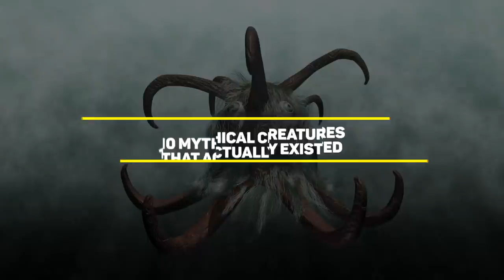10 Mythical CREATURES That Actually Existed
10 Mythical CREATURES That Actually Existed

10 Mythical Creatures That Actually Existed
Who doesn’t love a good story, especially ones which involve unbelievable, mythological creatures that
you wouldn’t remotely think are real. But, as history has proven, there is a basis for which these
creatures were thought up. Today, we will be looking at 10 mythical creatures that actually existed.

Number 10. The Dire Wolf
Dire Wolves became widely popular when Game of Thrones hit the mainstream. These large wolves are
a constant companion of the Starks in the show, and are shown to be large, intelligent, and protective
creatures. They aren’t, however, merely just a figment of George RR Martin’s imagination. They are in
fact, based on real animals.
Dire wolves lived during the Pleistocene, between 250,000 to roughly 10,000 years ago. Unfortunately,
real dire wolves were not really the size of ponies. They were larger than modern wolves, though, and
could weigh as much as 200 pounds — almost twice what a very large modern wolf might weigh.
Their skulls are much larger compared to today’s modern wolves. Ironically though, their brains are
much smaller. However, if they had bigger brains, we probably wouldn’t have had amazing fossils of
them. Thousands of dire wolf fossils have been found in the La Brea tar pits. Scientists believe that they
were trapped there when they started feeding on the carcasses of other animals trapped in the tar.

Number 9. The Unicorn
Perhaps the earliest account of unicorns is by well-known Greek historian, Ctesias, who described a large
animal with a horn on its forehead in India. It’s quite possible that he saw a rhino from a distance and
thought it was a horse with horn on its head. But fossils unearthed in Siberia may have proven the
existence of this mythical creature.
Called the Siberian unicorn, it was 1.8 meters tall, over 4 meters long and weighed more than 4 tons. It
was covered in a shaggy coat and earned its nickname from the huge horn that grew out of its forehead.
Yes, it doesn’t quite resemble the classic unicorn of lore but so far, this is the closest that we can get to a
real one.
They were believed to have died out 350,000 years ago, but a discovery of a fossil in Kazakhstan
changed all that. Carbon dating test revealed the fossil to be only 29,000 years old. This means that the
animal roamed the earth 321,000 years longer than previously thought.

Number 8. The Komodo Dragon
Believe it or not, the Komodo Dragon was considered a mythical creature all the way up to 1910 when it
was first discovered. Prior to that, rumors were spreading that eight-foot-long, hundred pound
prehistoric lizards were living on a remote Indonesian island.

Wanting to prove or disprove the existence of these creatures himself, Dutch colonial official Lt. Steyn
van Hensbroek put together an expedition to Komodo Island. He was able to catch and kill a six-foot
specimen, and he sent the carcass as proof to the Zoological Museum and Botanical Garden at Bogor,
Java.
Seemingly not satisfied with the discovery, American explorer W. Douglas Burden decided to put
together an expedition himself, making up his mind to catch live specimens. In the end the expedition
was able to pile several dead and two live Komodo dragons onto their steamer and return to New York
City, giving scientists plenty to study and visitors of the Bronx Zoo plenty to see.

Number 7. The Bunyip
The bunyip is a little like Australia&#39;s Loch Ness monster in that it lives in the water and has never been
photographed despite the fact that hundreds of people have seen it. But the legend might have actually
had rational origins.
The bunyip is an Aboriginal legend — according to Australian History, the name means &quot;devil&quot; or &quot;spirit&quot;
and the creature is said to look like a cross between a crocodile and a horse, though accounts differ.
Bunyips stalk and kill human beings and supposedly make an eerie sound like a &quot;hollow boom,&quot; which
certainly seems terrifying if you&#39;ve never been around any shotguns or farm equipment.